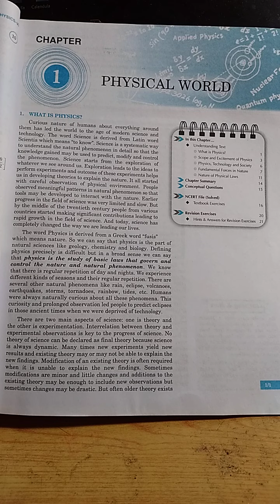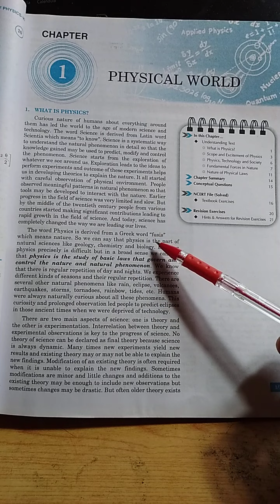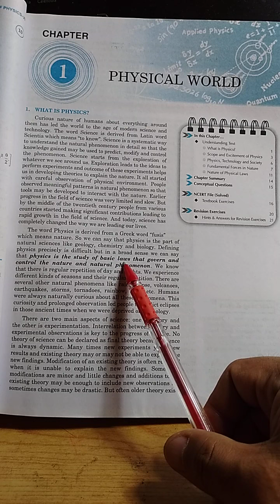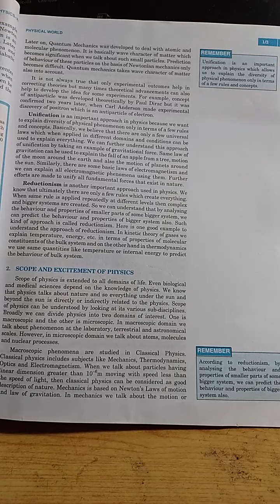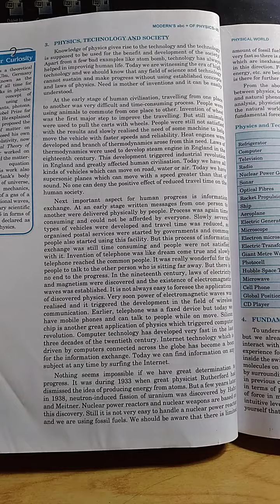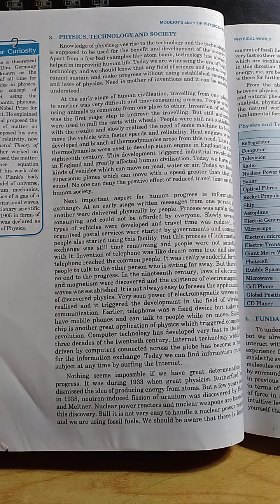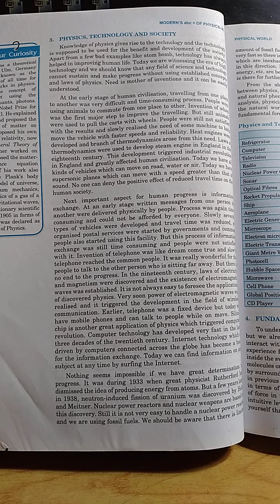Class 112 Physics chapter 1